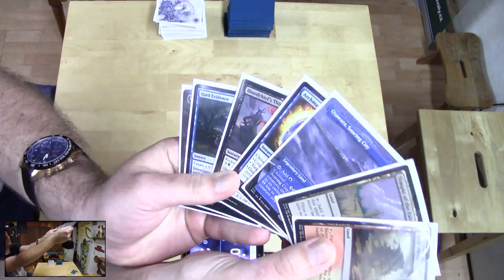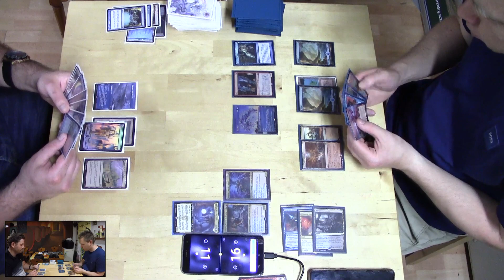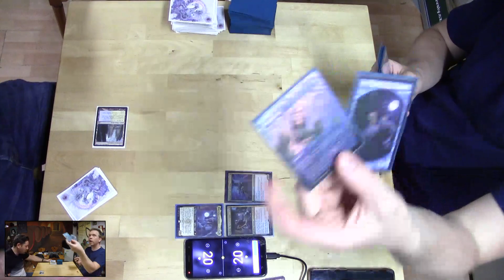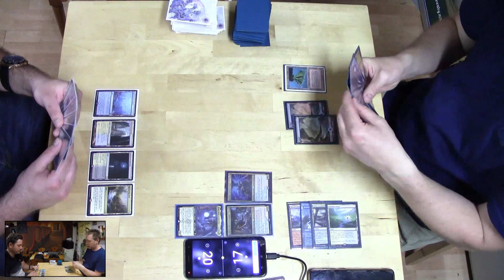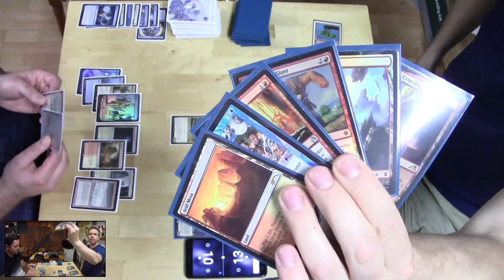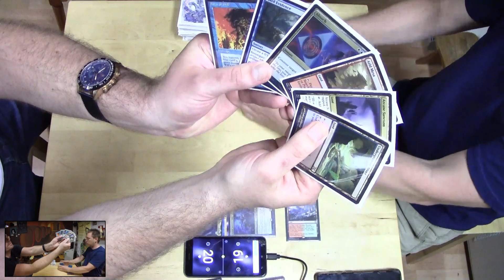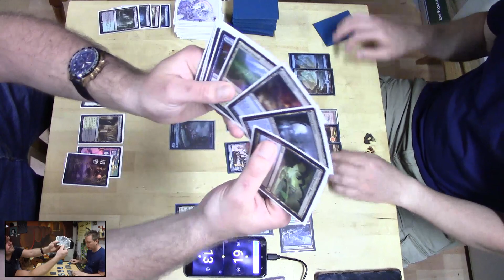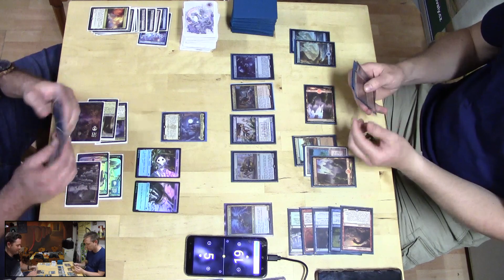Tivit, Seller of Secrets VS Kraum & Ludevic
Stanley and his Tivit, Seller of Secret!

          VS.

Milos and well known IZZET partners!